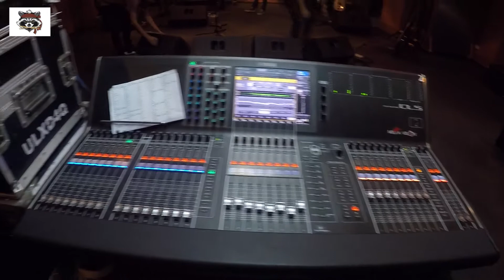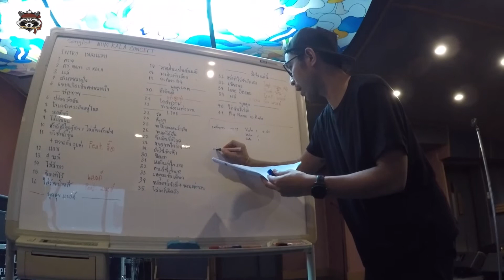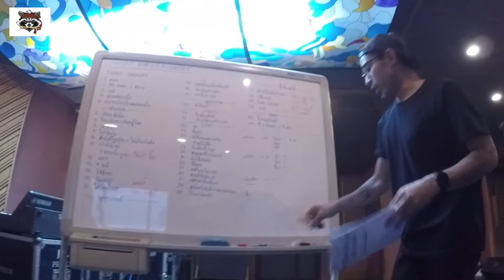เบื้องหลังคอนเสิร์ต MY NAME IS NUM KALA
เบื้องหลังการซ้อมคอนเสิร์ต ตั้งแต่วันที่26 เมษา-16 พค.